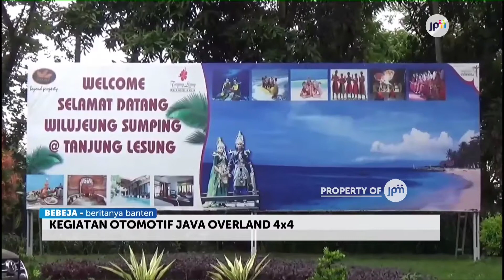FINIS DI KEK TANJUNG LESUNG, INTERNAL PLATINUM MEMBER JAVA OVERLAND 4X4 KENALKAN PARIWISATA DAERAH